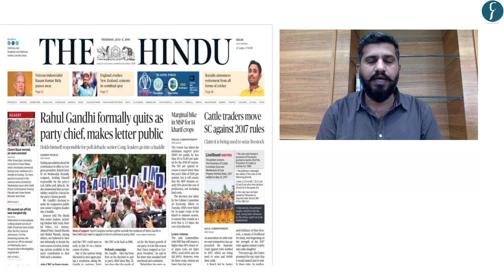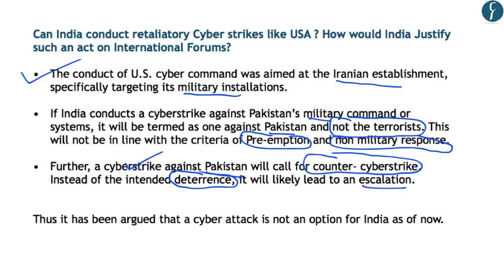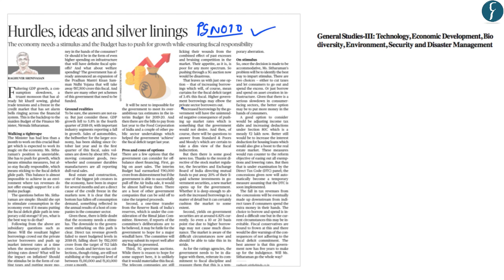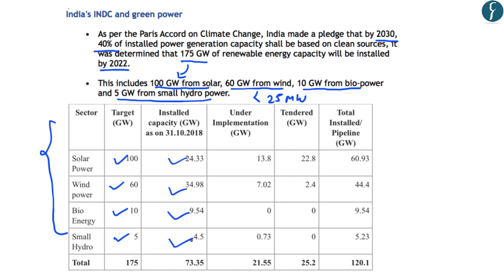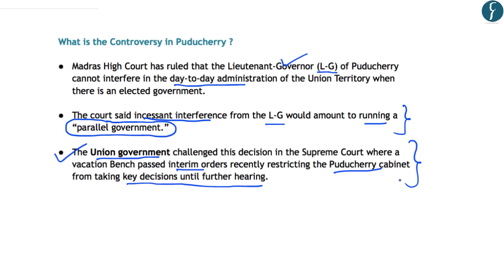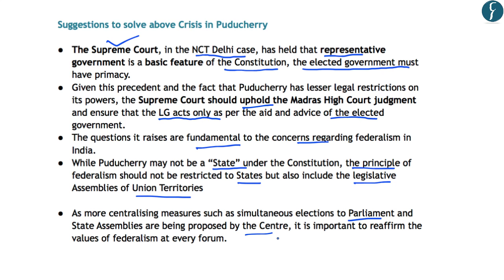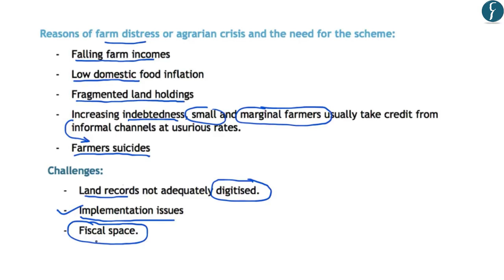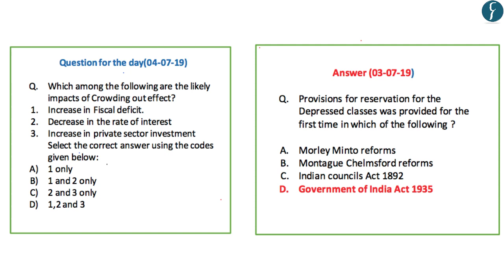Daily News Simplified 04-07-19 (The Hindu Newspaper - Current Affairs - Analysis for UPSC/IAS Exam)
resented by: Mr Mangal Singh, Rau’s IAS Study Circle

News covered today:
1. Cyber Strikes – Security – Security (00:26)
2. Baloch liberation Army – IR (06:40)
3. Reviving Economy – Economy (09:50)
4. Green energy targets – Environment (14:30)
5. Puducherry LG issue – Polity (16:56)
6. PM – KISAN – Economy (26:40)
7. Questions for Practice (35:09)

Topic Highlights of the day: Cyberattacks Puducherry LGIssue PMKISAN Renewable ENERGY

The link for subject wise practice questions discussed in previous DNS Videos since June 2018 are:
1. Environment, Ecology, Biodiversity, Climate change & Geography
2. Indian Economy & Economic Development
3. Indian Polity & Governance & Social Issues

Jaipur Campus
3rd Floor, UDB Corporate Tower (Nawal Tower),
A-1, JLN Marg, (Near Fortis Hospital)
Jaipur - 302 017
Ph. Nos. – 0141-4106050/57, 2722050